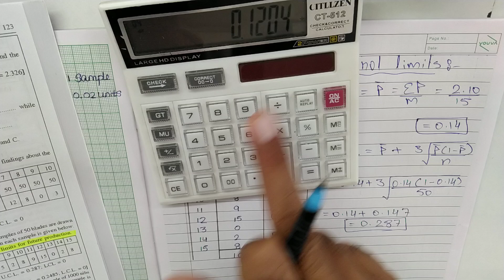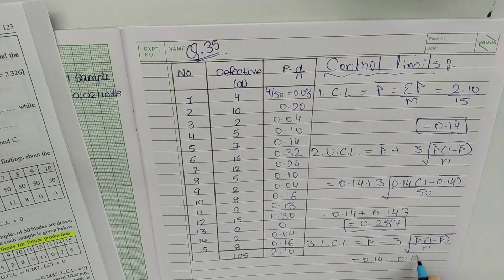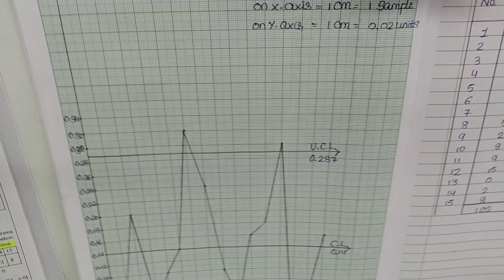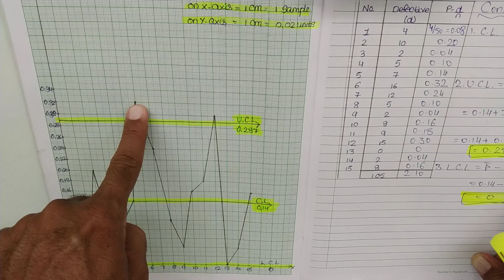#6 Process Control Technique TY BCom Sem 5 Statistics | Gujarat University | Kutch University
Process Control Technique Sem-5 T.Y. B.Com. | Statistics in Hindi by Amar Sir | Sem 5

Process Control Technique TY BCom Sem 5 Statistics | Statistics Sem 5 Gujarat University | Sem 5 Kutch University

Process Control Technique TY BCom Sem 5 Statistics | Statistics Sem 5 Gujarat University | Statistics Kutch University
Statistics TY BCom | Statistics of TY BCom Sem 5 | Gujarat University

Auda Market,
Opp. Shikarpuri Sweets,
Sardarnagar,
Ahmedabad.

Following chapters are available:
Statistics: